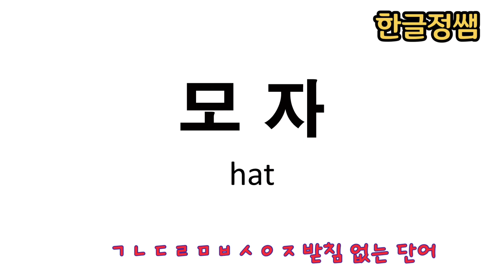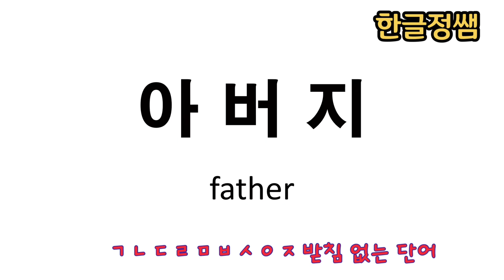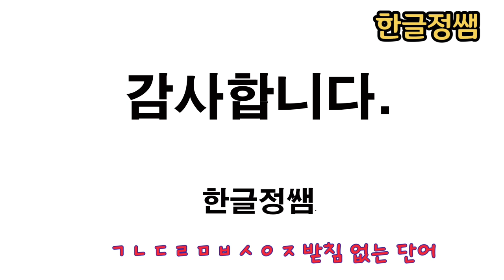[한국어단어공부] ㅈ 받침 없는 단어 Korean Vocabulary